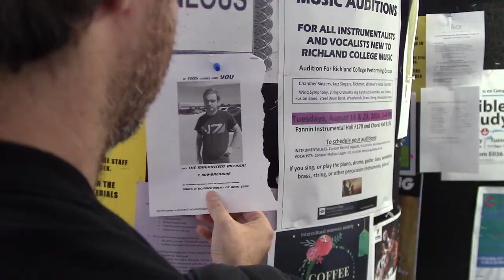Lazy Life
JJD - Adventure